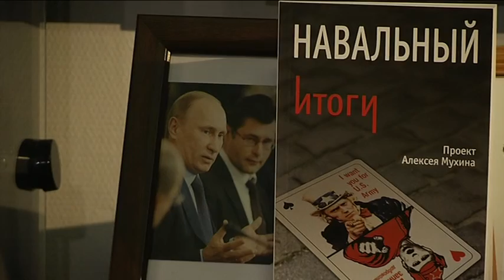27TU NEMTSOV MiKKONEN